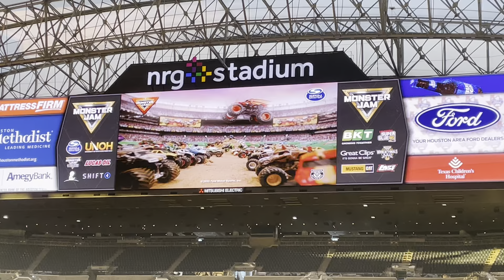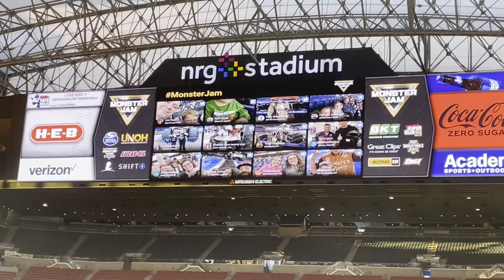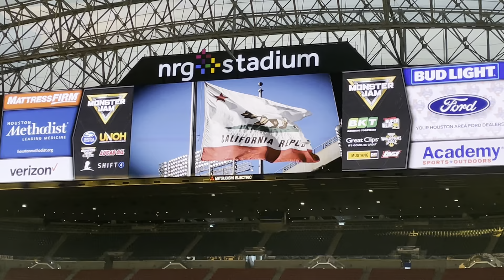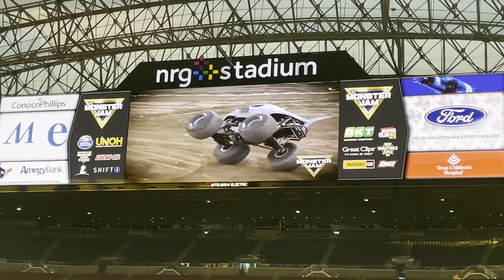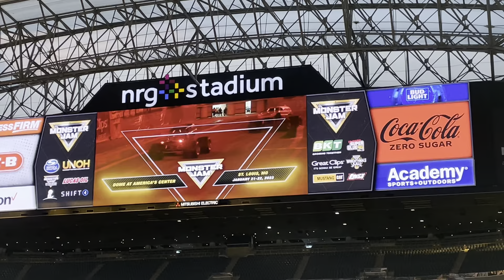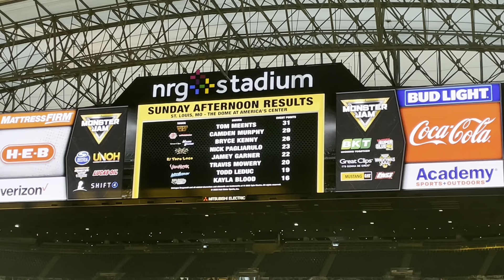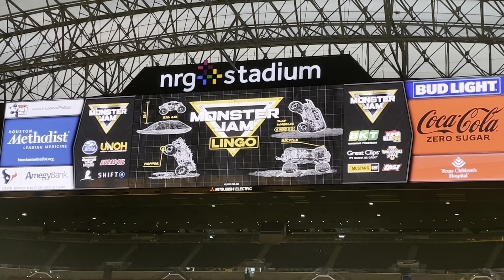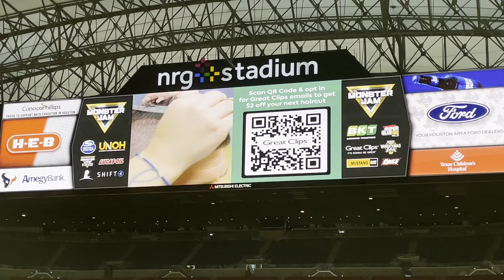Monster jam Houston Tx 2/11/23 Trucks leaving pit party and commercials